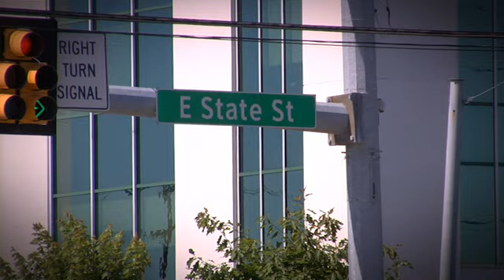Personal Injury Attorney Dallas W. Hartman, Youngstown, Ohio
Numerous people in Youngstown, OH are injured every year due to motor vehicle accidents, medical malpractice cases, workplace accidents, and injuries due to defective products.  Dallas Hartman and his associates have been serving injured clients in Youngstown, PA for 25 years assuring that they receive the maximum compensation they deserve.

If you or a loved one has been wrongfully injured due to any of these causes, Dallas Hartman is here to help you obtain the compensation you and your family need.

There is no cost to you unless we are successful.